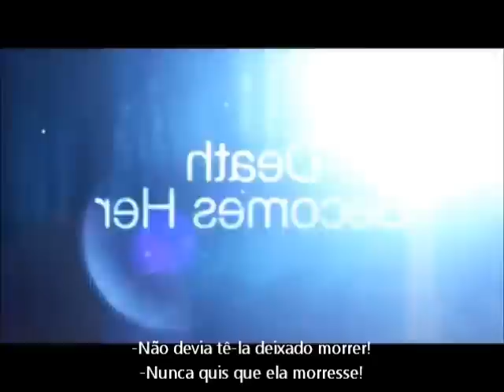The Vampire Diaries - Comic Con 2012 - Parte 1 (Legendado)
Prévia da quarta temporada e painel Comic Con 2012 com o elenco e produtores da série Vampire Diaries.